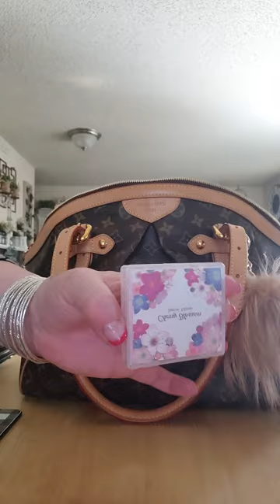what's in my bag.. louis Vuitton tivoli gm (work bag)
what's in my lv work bag